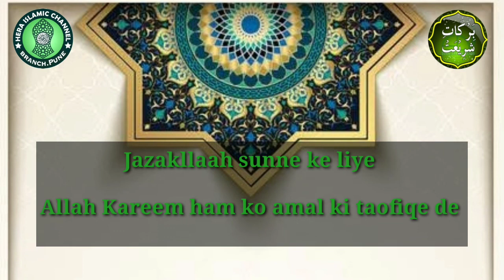Darse barkate shariyat : lafze zikre ki us at : Irfan Chishti msdi pune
سنی دعوت اسلامی  برانچ پونے